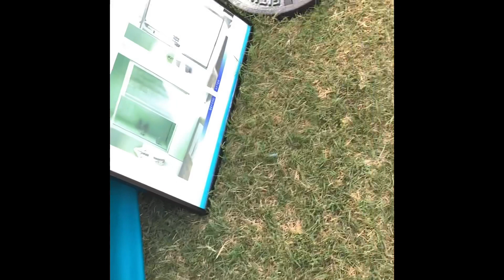Episode 5 July 4 festival